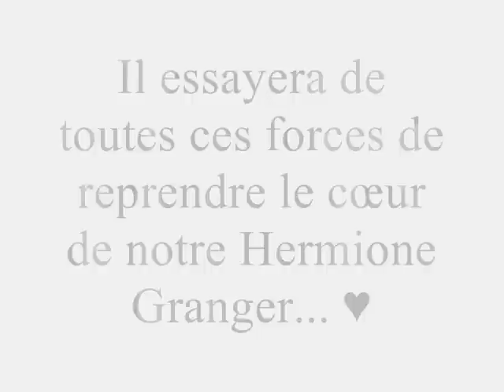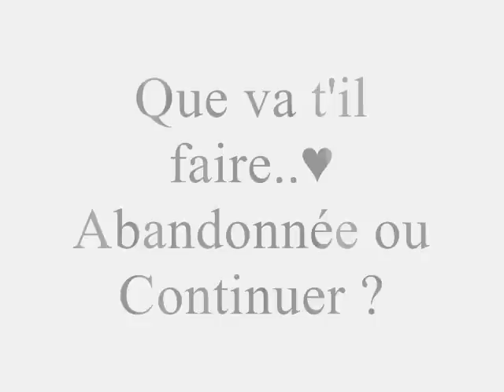Théodore Nott ♥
Voici la Vidéo que j'ai crée moi même..♥